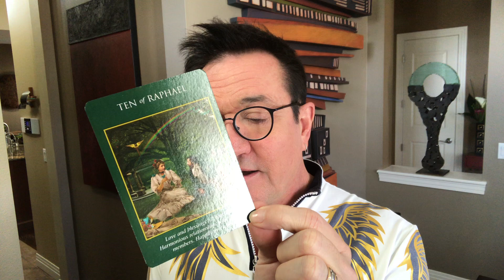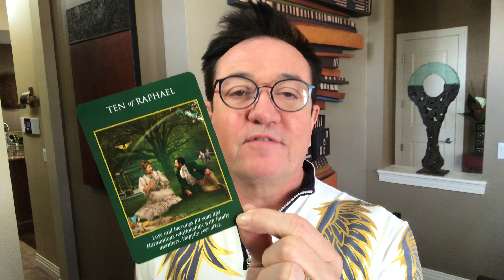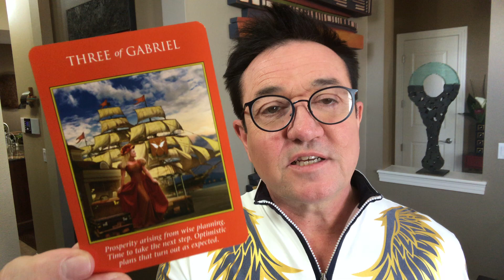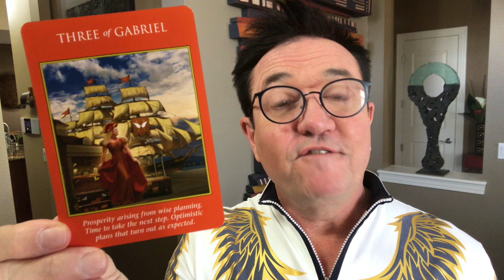Energetic Weather Report for January 20th - 26th, 2020